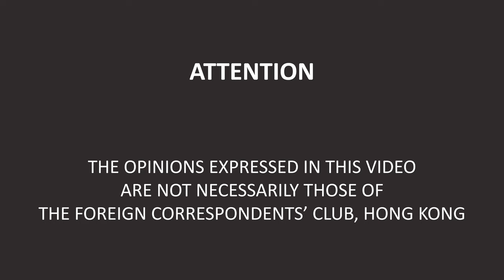Club Lunch – Book Talk: ‘Financial Cold War’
Since the 2008 global financial crisis, tensions between the United States and China have risen rapidly. In Financial Cold War: A View of Sino-US Relations from the Financial Markets, market structure and geopolitical finance expert James Fok provides an in-depth analysis of Sino-US relations through the lens of the financial markets, tracing the development of financial markets in both countries from the 18th century to the present day and the dependence on the US dollar in the global financial system. How has fiscal competition contributed to the current geopolitical tensions between the two countries? What are the challenges posed by China’s gradual financial market opening, and how does it affect the role played by Hong Kong as an intermediary for capital flows? Moderated by FCC Vice President Hannamiina Tanninen.